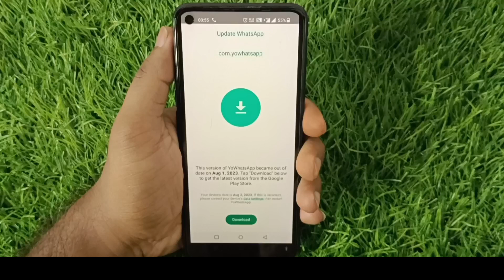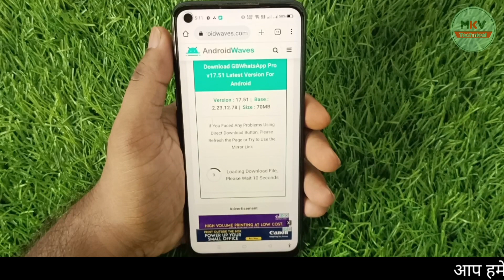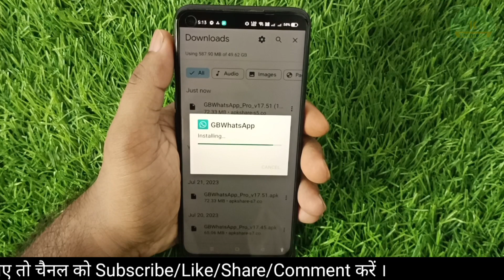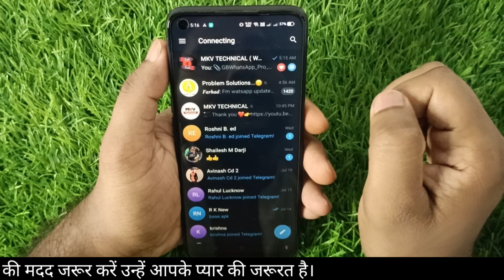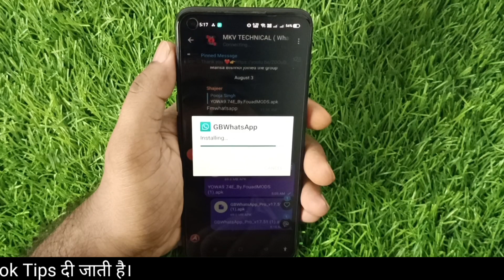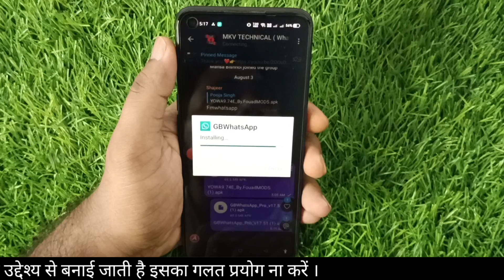GB WhatsApp Pro V17.40 Update Kaise Kare | GB WhatsApp Update Kaise Kare GB WhatsApp Update Problem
GB WhatsApp Update Kaise Kare | GB WhatsApp Pro V17.40 Kaise Kare | GB WhatsApp Update Problem

gb whatsapp
gbwhatsapp update
gb whatsapp pro v17 40 update kaise karen
this version of gbwhatsapp became out of date
gbwhatsapp kaise update karen
gbwhatsapp ko update kaise karen
gb whatsapp pro v17.40
gb whatsapp update nahi ho raha hai
gb whatsapp update telugu
gb wala whatsapp update kaise kare
gb whatsapp 17.40 update kaise kare
gb whatsapp pro 17,40 update kaise kare
gb whatsapp update 2023
how to update gb whatsapp 2023
update whatsapp gb
gb whatsapp 2023 new version
gb whatsapp date setting problem